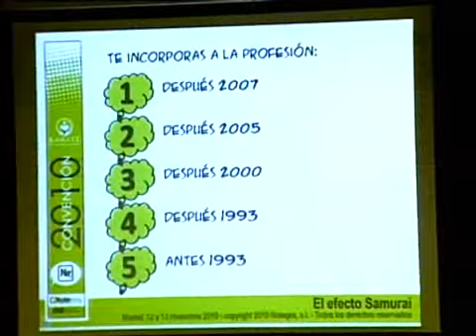N164 - RESUMEN CONVENCIÓN 2010 NOTEGES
Como dijo Alex Rovira en su impresionante ponencia, que los que digan que vender viviendas en España es hoy  IMPOSIBLE se callen y nos dejen a los demás MIENTRAS LO HACEMOS!!! Gracias a todos y cada uno de los asistentes por hacerlo posible, por haberlo hecho realidad. Sois lo mejor del sector, sois la comunidad más PRÓSPERA y EFICIENTE y precisamente en el mercado más deprimido del mundo junto al de USA, el Mercado Inmobiliario Español!!!